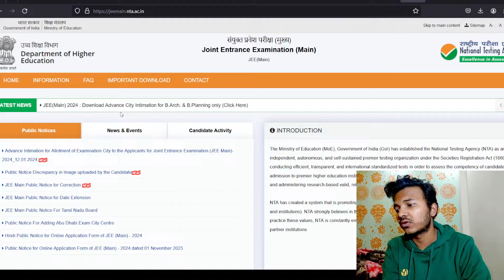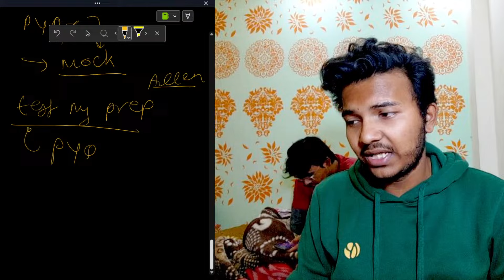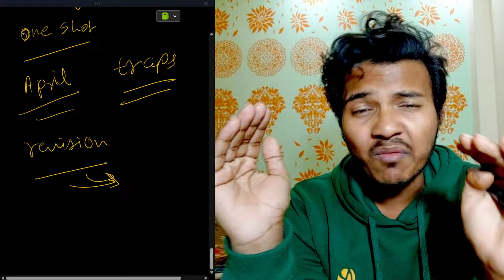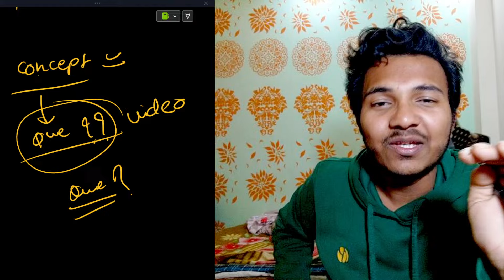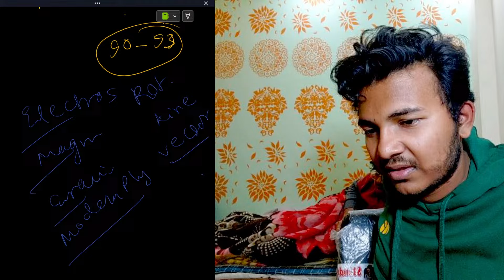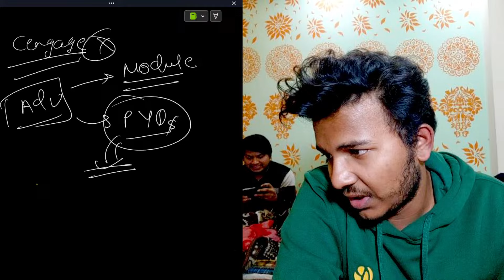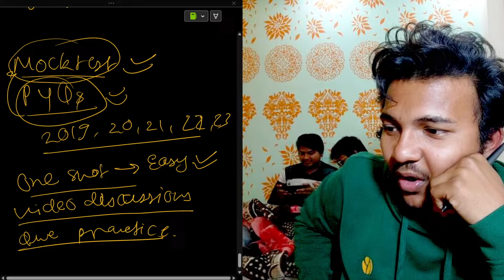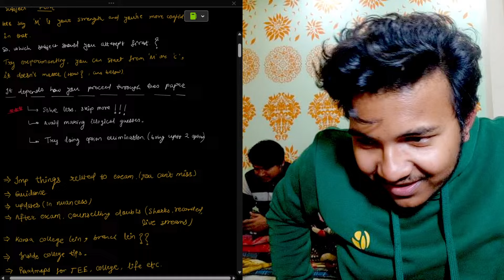🔴[LIVE REPLAY]: Ask Your Jee Related doubts. JEE MAINS CITY ALLOTMENT !!